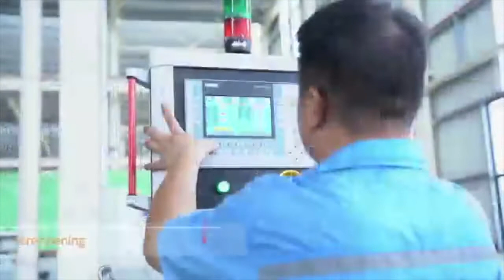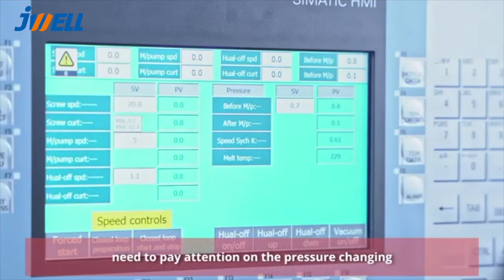ABS winding core pipe extrusion line | How to operate plastic pipe extruder | Jwell Machinery